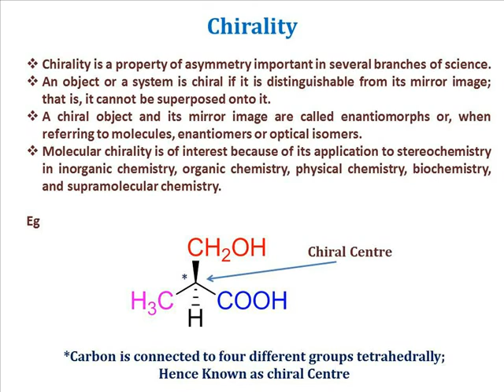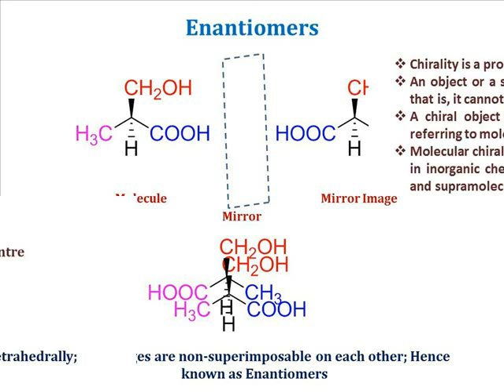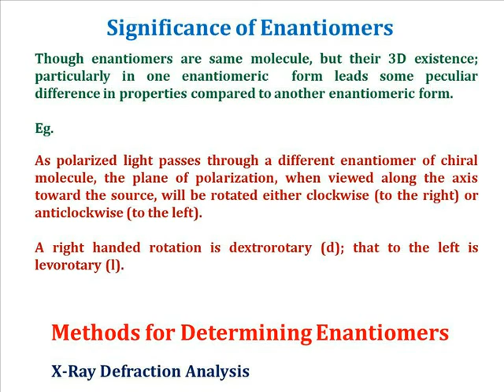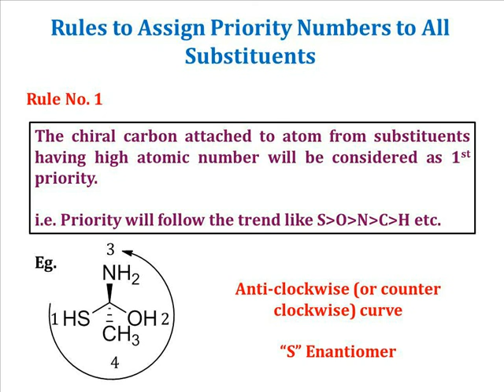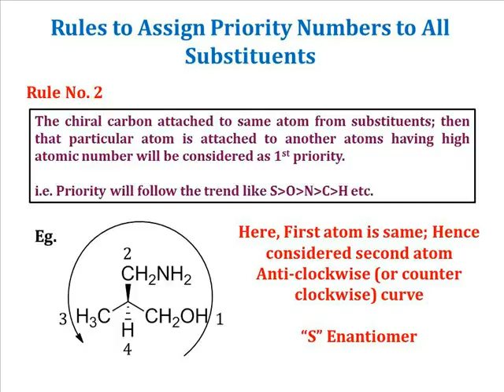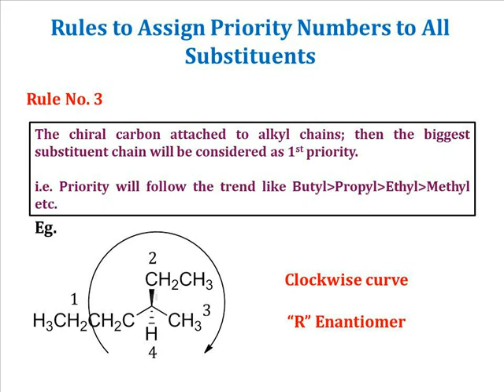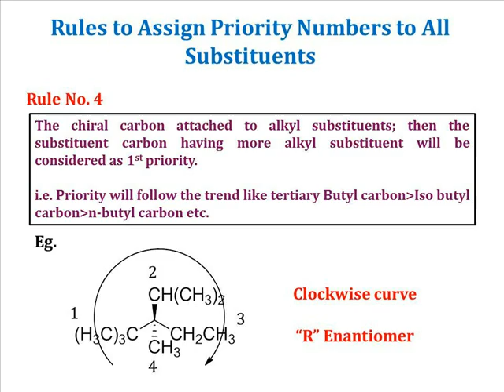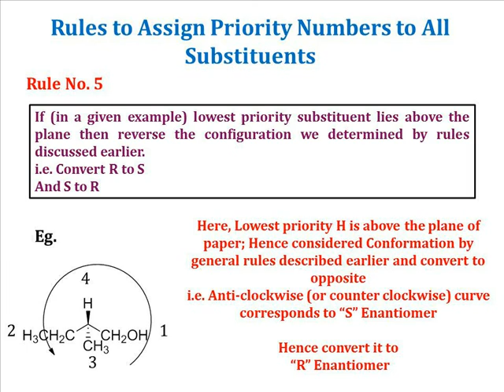CHIRALITY, ENANTIOMERS AND R, S CONFIGURATION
Explaination in Hindi Language, Competative Exam, Basic Chemistry